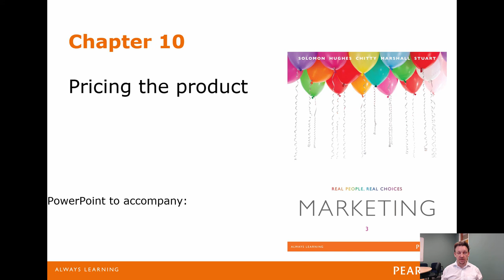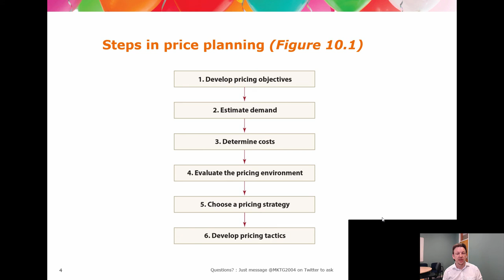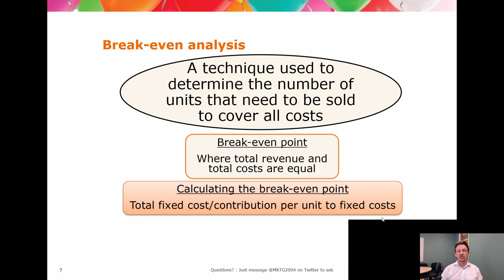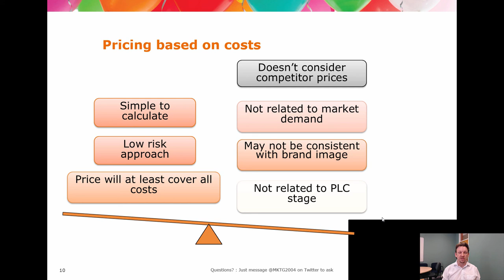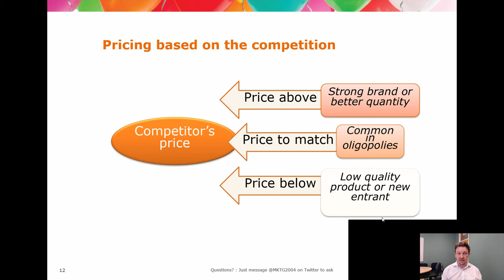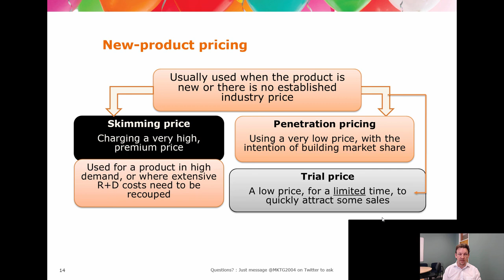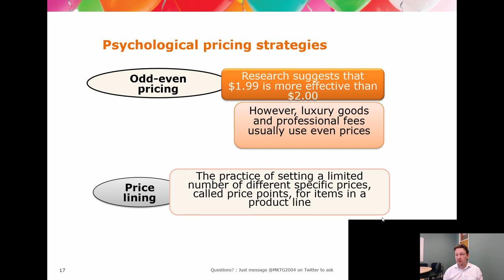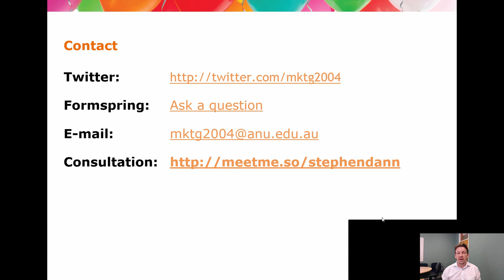MKTG2004 Chapter 10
Slides based on Solomon, Michael., Hughes, Andrew., Chitty, Bill., Marshall, Greg., Stuart, Elnora., Fripp, Geoff.,  ( 2013 ), Marketing: Real People, Real Choices, 3rd ed., Pearson Education, Sydney, Australia